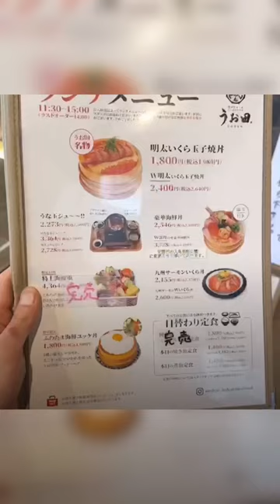Roasted pollack roe egg